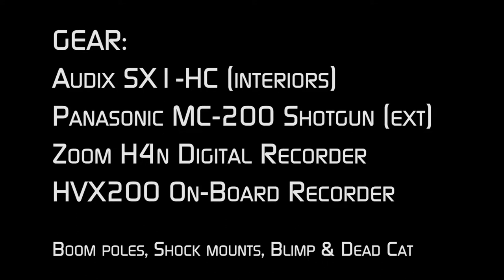Audio Recordist | Sound Man | NH Independent Films | ME Indie Film | Maine Filmmaker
Audio Recordist available for NH and Maine indie film productions. Low day rate. High quality sound. Independent Films a specialty.